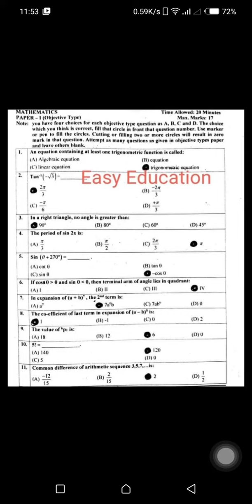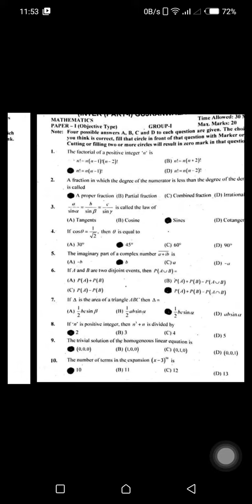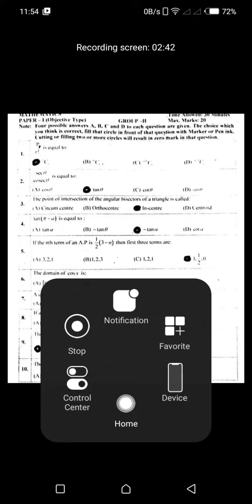1st year Mathematics Past Papers Solved MCQ's 2015_2019 All Punjab Board